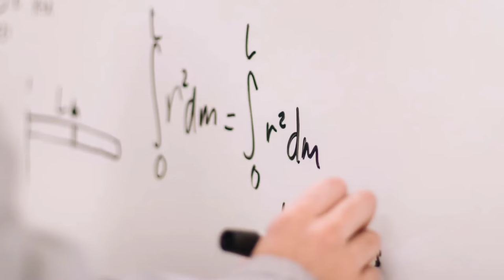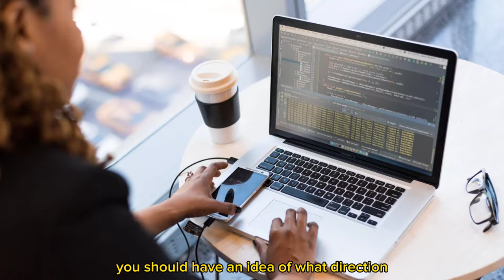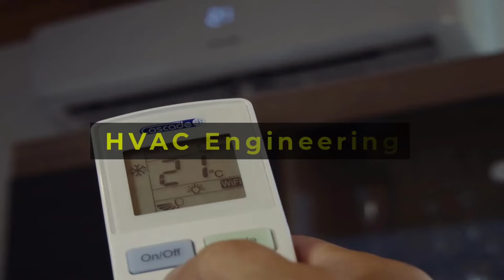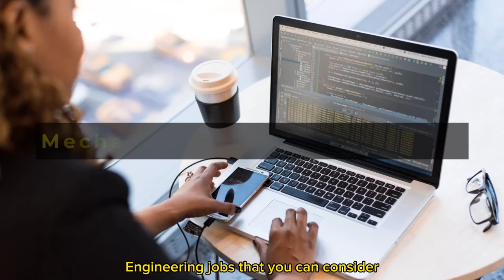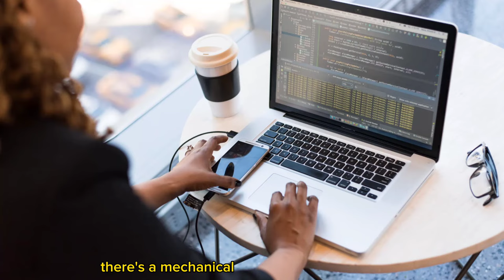Top 10 Mechanical Engineering Jobs You Need to Consider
In this video, I discuss the top 10 mechanical engineering jobs that you can consider pursuing after university.

I also touch on the flexibility of a mechanical engineering degree and the importance of being intentional about the direction you want to take after graduation.

The jobs we covered include:
1:20 mechatronics engineering,
1:55 robotics engineering,
2:15 aerospace engineering,
2:35 automotive engineering,
2:54 biomechanical engineering,
3:08 HVAC engineering,
3:24 nuclear engineering,
3:40 materials engineering,
3:57 manufacturing engineering,
4:11 renewable energy engineering.
4:36 mechanical design engineer
4:42 acoustical engineering
4:49 marine engineering
4:54 mechanical engineering jobs overall

If you're interested in any of these fields or want to learn more about the different career paths available to mechanical engineers, this video is for you!